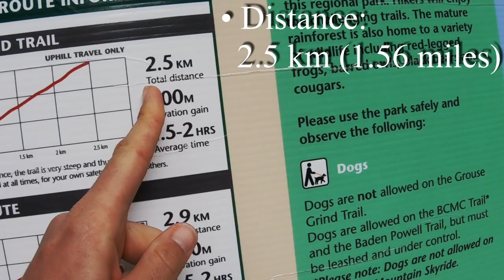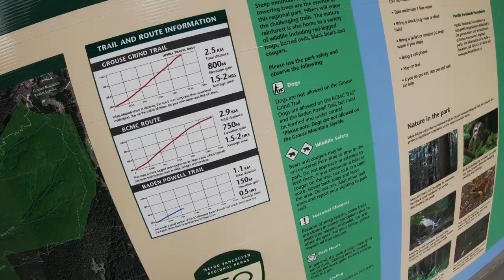Vancouver [RUNNING] adventures, including the [GROUSE GRIND]!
Vancouver running and the Grouse Grind // Are you a runner? Have you been to or plan on visiting Vancouver?This episode of my Vancouver running adventures took me to Stanley Park and Grouse Mountain for the Grouse Grind. Stanley Park is a gem of a park and a dream for running with views of the water all the way around. The Grouse Grind is crazy hard and crazy crazy fun! It is a trail running dream, although I'll admit it was a little steep to run and we ended up walking most of it.

If you're a runner and you're in Vancouver, do not miss Stanley Park or Grouse Mountain

Most of my videos are shot on the GoPro Hero 7 Black.
External microphone
Lavalier microphone
GoPro mic adapter
GoPro 3-way
Drones: DJI Mavic 2 Pro
DJI Spark

Running:
Usual shoes (Nike Zoom Fly)
Running watch (Garmin Fenix 5X)
Hydration pack (Salomon Adv Skin 12 Set)
Hand-held bottle (Amphipod Ergo-Lite Ultra 20oz)